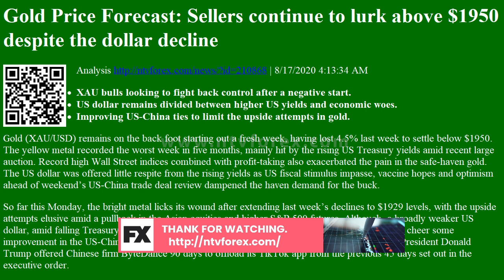Gold Price Forecast Sellers continue to lurk above $1950 despite the dollar decline Analysis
. 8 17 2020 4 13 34 AM . XAU bulls looking to fight back control after a negative start. US dollar remains divided between higher US yields and economic woes. Improving US China ties to limit the upside attempts in gold. Gold XAU USD remains on the back foot starting out a fresh week, having lost 4.5% last week to settle below $1950. The yellow metal recorded the worst week in five months, mainly hit by the rising US Treasury yields amid recent large auction. Record high Wall Street indices combined with profit taking also exacerbated the pain in the safe haven gold. The US dollar was offered little respite from the rising yields as US fiscal stimulus impasse, vaccine hopes and optimism ahead of weekend s US China trade deal review dampened the haven demand for the buck. So far this Monday, the bright metal licks its wound after extending ...